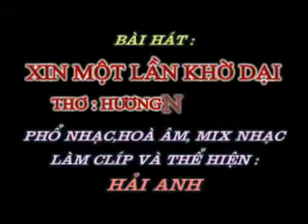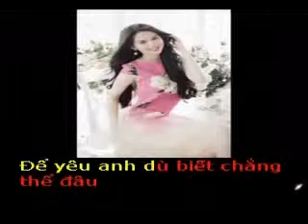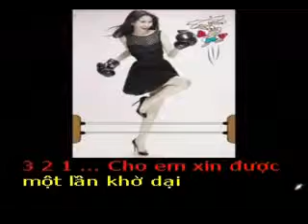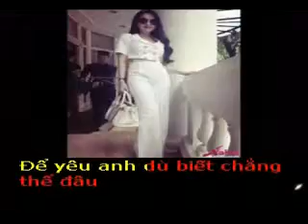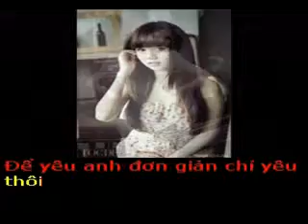XIN MỘT LẦN KHỜ DẠI - Thơ : Hương Ngọc Lan - Phổ nhạc : Hải Anh Karaoke 3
Ghi Chú : Haianhyeunhacvietnam rất mê hình ảnh đẹp của người mẫu Ngọc Chinh, sau khi hoàn thành bài hát này thấy bài hát nghe hay và hợp với hình ảnh trẻ đẹp của Ngọc Chinh vì vậy mà chưa xin phép Haianhyeunhacvietnam đã tự ý lấy hình ảnh của Ngọc Chinh để làm clíp… Nếu Ngọc Chinh có đọc đến đây thì coi như đây là một lời XIN PHÉP Chân Tình của Haianhyeunhacvietnam đến với Hình Ảnh đẹp của Ngọc Chinh mà Hải Anh đã lấy và làm clíp này, Cảm ơn các Nhiếp Ảnh Gia đã chụp và giới thiệu những hình ảnh đep của Ngọc Chinh đến với thế giới mạng… Nếu có gì MẠO PHẠM xin được lượng thứ ạ.

XIN MỘT LẦN KHỜ DẠI

Tặng tác giả thơ Hương Ngọc Lan bài hát mới :

Cho em xin được một lần khờ dại
Để yêu anh và chỉ biết yêu anh
Dù cuộc đời là hư ảo mong manh
Em vẫn cứ như lần đầu yêu vậy

Để yêu anh dù biết chẳng thể đâu
Dẫu biết đời còn muôn lối bể dâu
Em vẫn cứ yêu như là ngày cuối

Để yêu anh không toan tính thiệt hơn
Được bên anh, được nũng nịu dỗi hờn
Như thuở tuổi còn đôi mươi, mười tám

Để yêu anh đơn giản chỉ yêu thôi
Dù cuộc đời mình không được chung đôi
Thì em vẫn ... vẫn cứ yêu khờ dại...